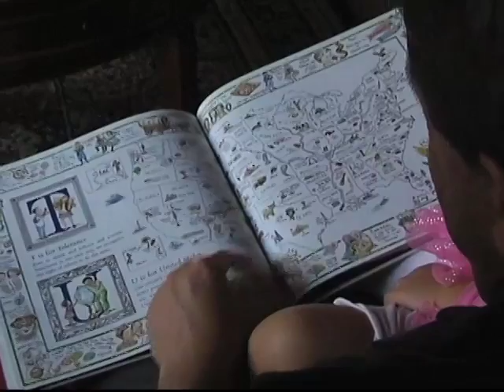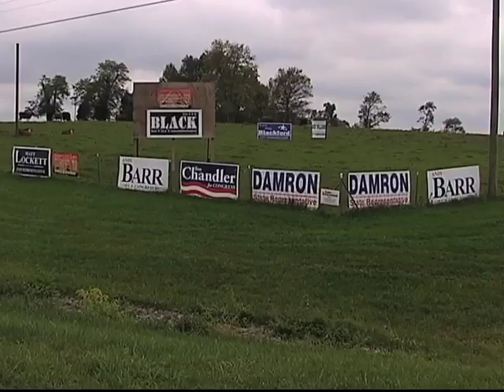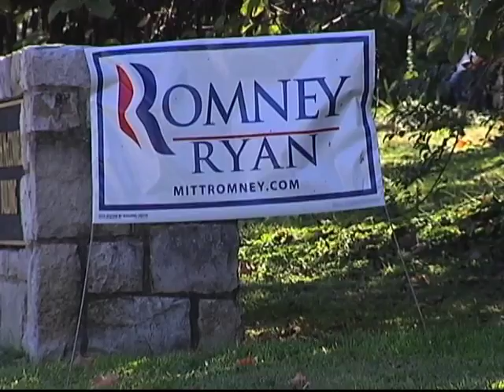SAD: Debata potpredsedničkih kandidata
Jedina debata između demokratskog potpredsednika Džozefa Bajdena i republikanskog potpredsedničkog kandidata kongresmena Pola Rajana, održava se večeras u malom koledžu u državi Kentaki. Kako izveštava novinar Glasa Amerike, bez obzira što je glavna tema debate spoljna politika zemlje, članovi takozvane partije Čajanka, koji predstavljaju sve veći broj politički aktivnih birača, mnogo više su zainteresovani za unutrašnja pitanja, kao što su povećanje zaposlenosti, smanjenje federalnog deficita i smanjenje državnog aparata.